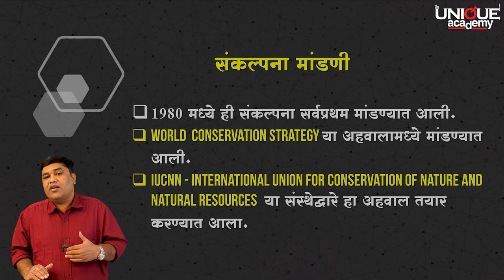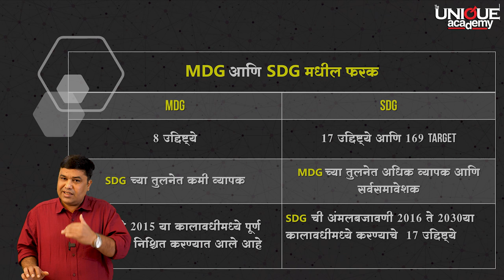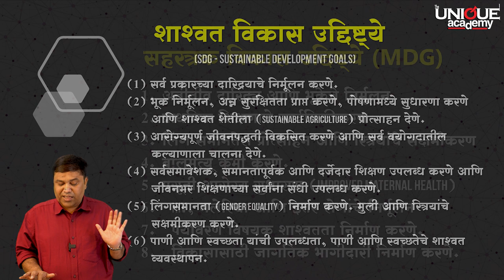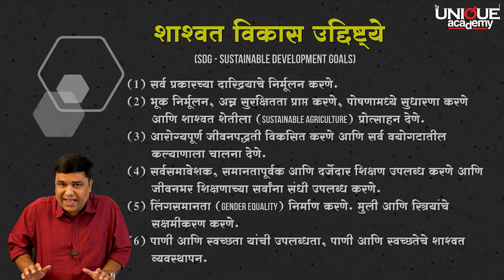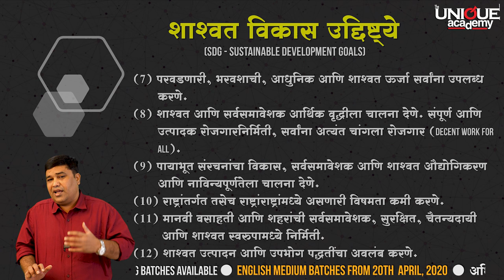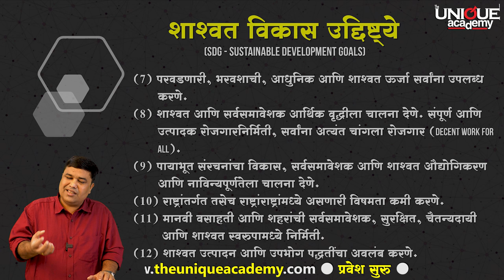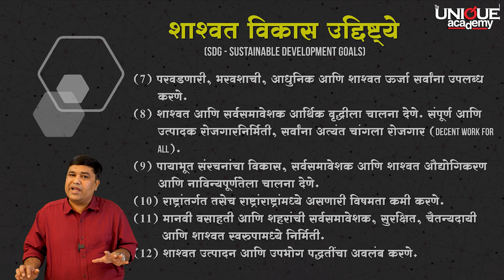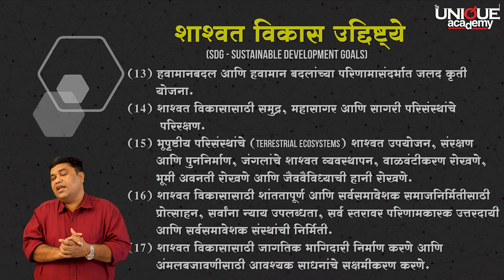राज्यसेवा आणि संयुक्त पूर्व परीक्षा २०२० | शाश्वत विकास का ? आणि कोणासाठी ? |Special Series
राज्यसेवा आणि संयुक्त पूर्व परीक्षा २०२० | शाश्वत विकास का ? आणि कोणासाठी ? |Special Series | कैलास भालेकर

स्पर्धापरीक्षा तयारी